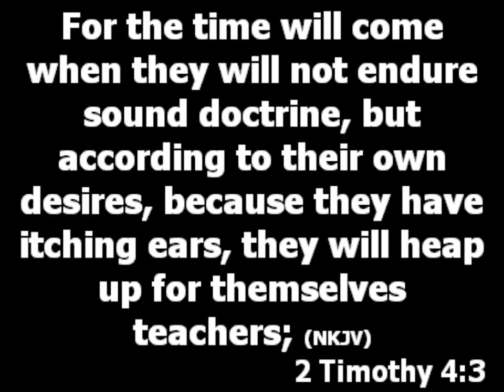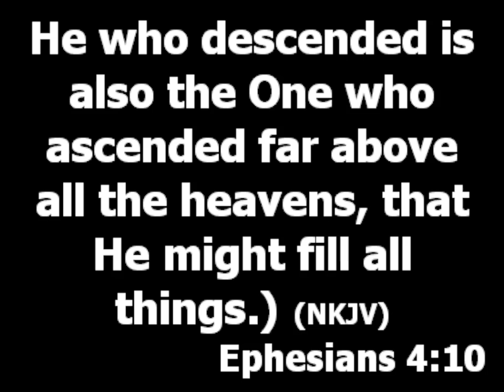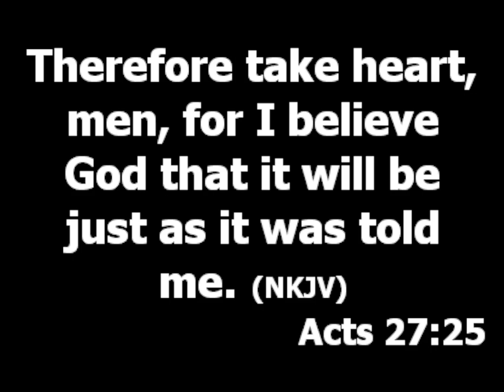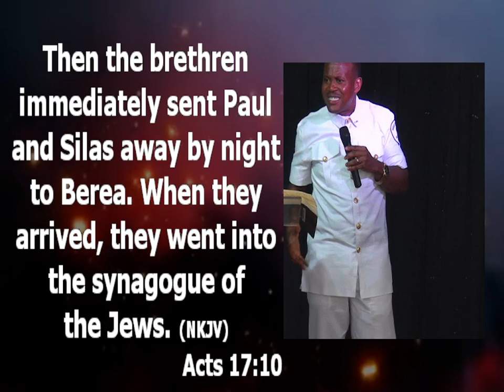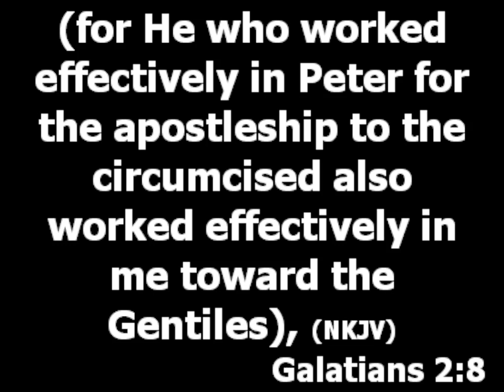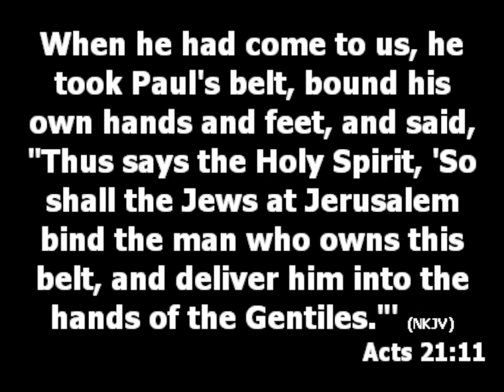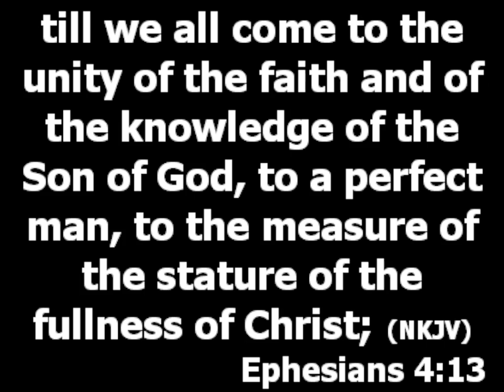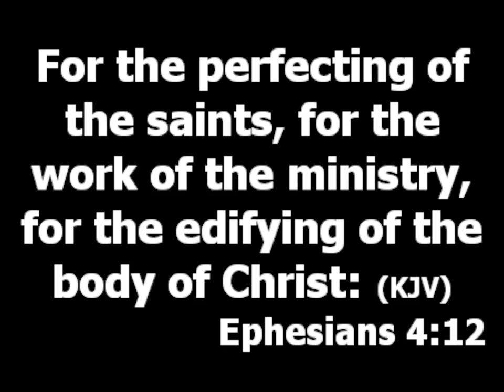TODAY'S ERROR - PASTOR PRINCEWILL AFOLABI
Topic: Today's Error
Text: 2 Timothy 4:3

Does the ministry of holy Spirit nullify the ministry of men?
(Ephesians 4:8-16) the ministry of the holy Spirit did not nullify the ministry of God's servants. They are human agents of the holy Spirit to help us understand the ways of salvation better. (Acts 27:23-25) Never join the multitude to speak against the servants of God.

How should you relate with God's servants?
Like the Bereans; Respect them but do not let that hinder you from confirming the word they preach.

Natures that those that have these gifts manifest:
1. The apostle are saddled with the responsibility to raise peculiar people. (Romans 11:13, Galatians 2:8)

2. The Prophets: They have a deep hunger to know the mystery of God and life. We know them with prayers and fasting to get revelation. (Acts 13:1, 21:10-11)

3. The Evangelists: They have a deep hunger for souls. It's thrived them to use every available means to minister salvation.

4. The Pastors: They have special concerns and patience for people in helping them to grow in the line of salvation.

5. The teachers: They have special burden to find practical steps.